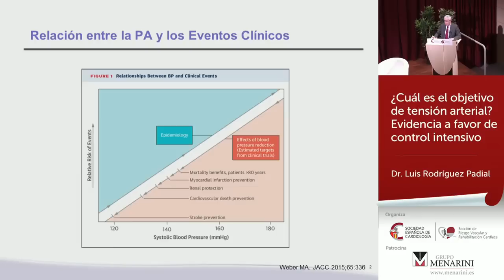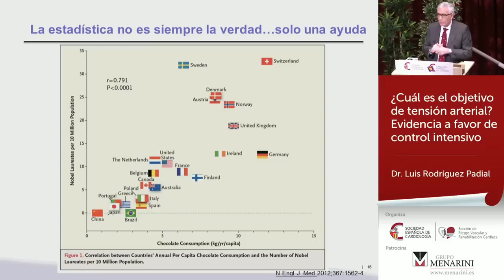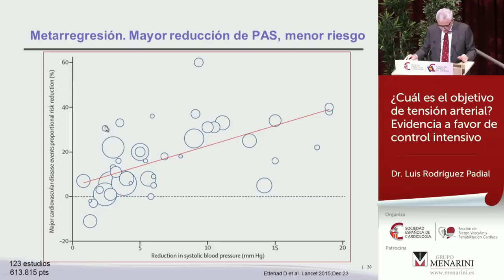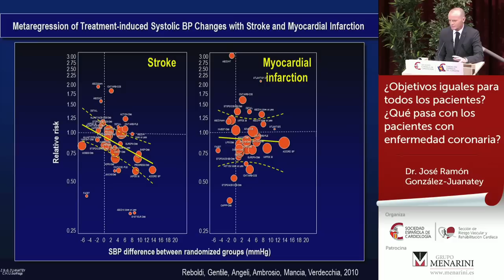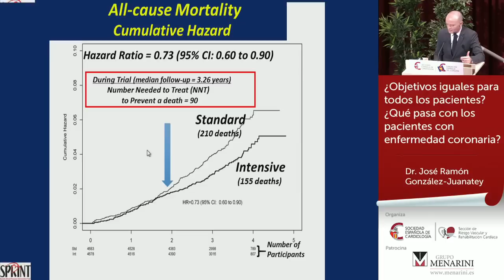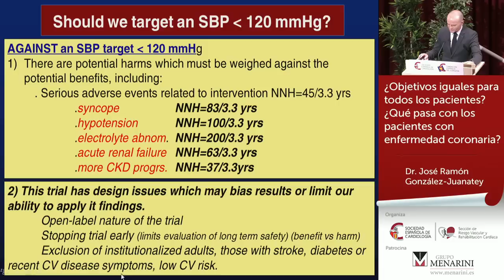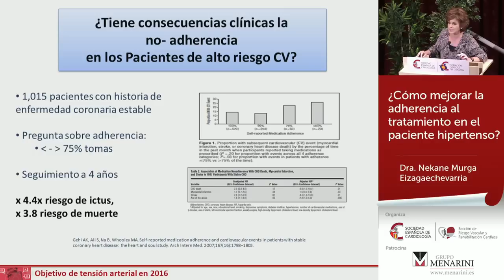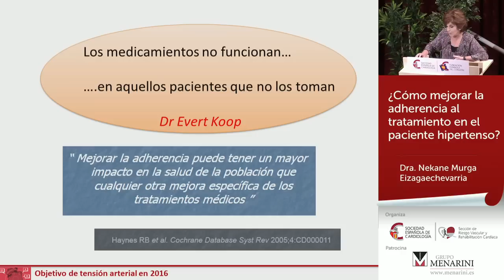Objetivo de tensión arterial en 2016. Importancia de la adherencia terapéutica y el tratamiento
Objetivo de tensión arterial en 2016. Importancia de la adherencia terapéutica y recomendaciones para la elección del tratamiento
20/01/2016  20:00h Casa del Corazón (Madrid)

Presentación y moderación
Dra. Almudena Castro Conde, Hospital Universitario La Paz (Madrid). Presidenta Sección Riesgo Vascular y Rehabilitación Cardiaca SEC

¿Cuál es el objetivo de tensión arterial? Evidencia a favor de control intensivo
Dr. Luis Rodríguez Padial, Complejo Hospitalario de Toledo. Vicepresidente SEC

¿Objetivos iguales para todos los pacientes? ¿Qué pasa con los pacientes con enfermedad coronaria?
Dr. José Ramón González-Juanatey, C.H.U.S. (Santiago de Compostela). Presidente anterior SEC

¿Difieren los objetivos de tensión arterial según el perfil del paciente? Visión del internista
Dra. Elena Bello Martínez, Hospital General Universitario Gregorio Marañón (Madrid)

¿Cómo mejorar la adherencia al tratamiento en el paciente hipertenso?
Dra. Nekane Murga Eizagaechevarria, Hospital Universitario de Basurto (Bilbao)